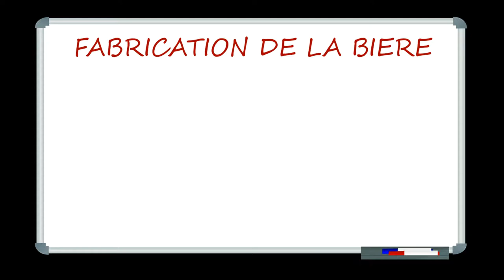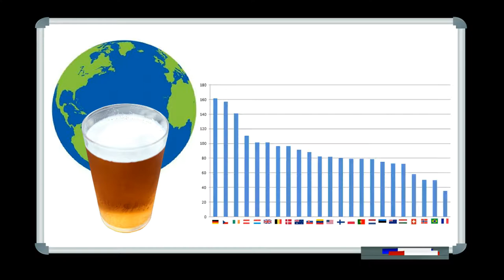La bière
Aujourd'hui parlons de sujet alcoolisé que beaucoup apprécie... la bière!